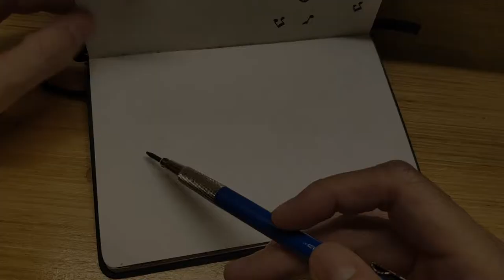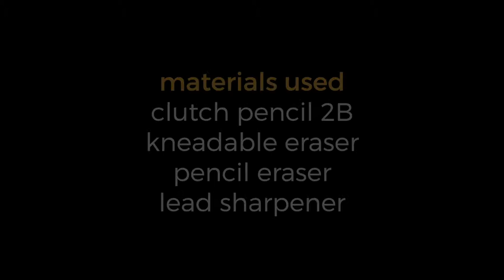Sketch Gym | "The Elephant and The Rider" (S-01)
From the Sketch Gym classroom at catsartschool.com, "A step in the right direction"
Link to free Art Lesson:

Materials used:
clutch pencil 2B (Staedler Mars)
kneadable eraser (Faber Castell)
eraser pencil (Koh-i-Noor)
lead sharpener (Koh-i-Noor)

Music
"Garden Music"